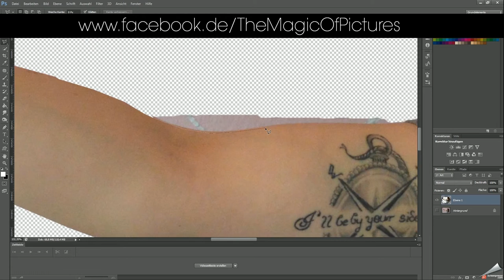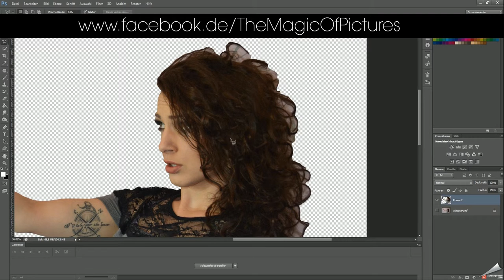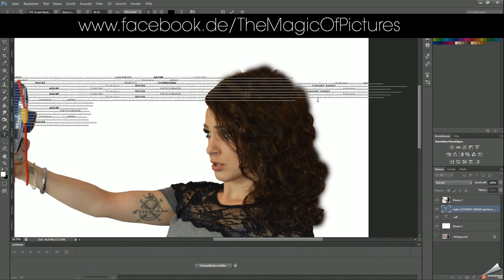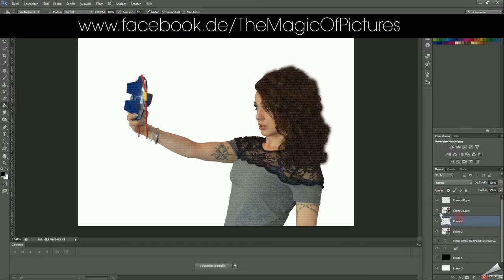Typo stuff - composing